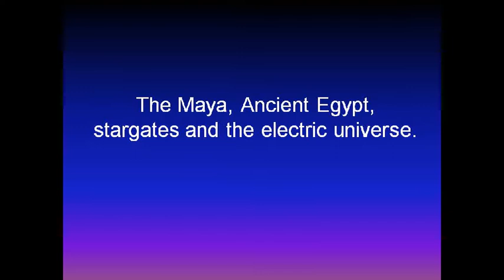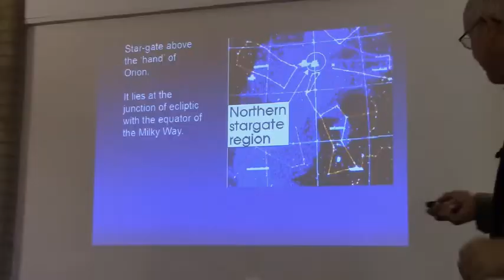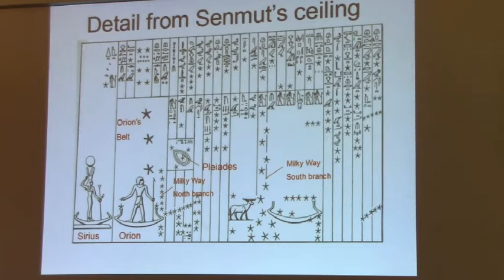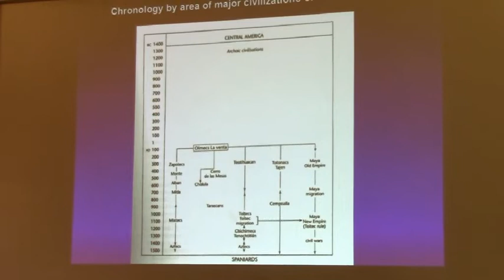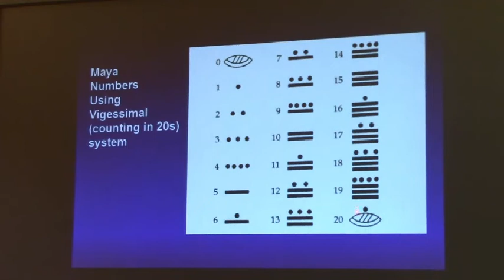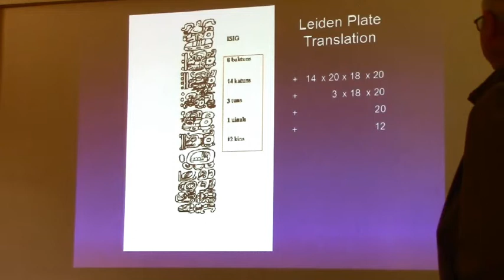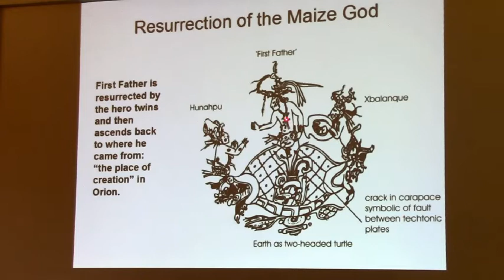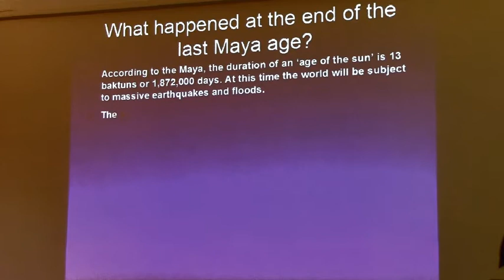The Maya, Ancient Egypt, Stargates and the Electric Universe, by Adrian Gilbert (April 2017)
The talk examines Egyptian Pyramid orientation with Orion's Belt, links between Osiris and the Star Gate.
Adrian identifies Mayan sites, explains their calendar, and show how they made use of the Sun and certain planets to prognosticate the future.

The astronomical determination of the Mayan end-date of 21/12/2012 will be described.